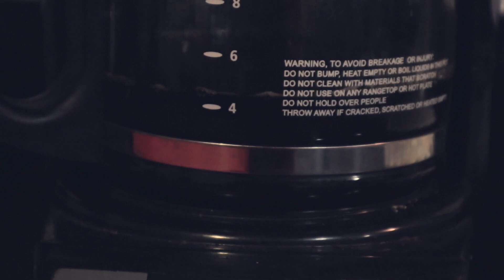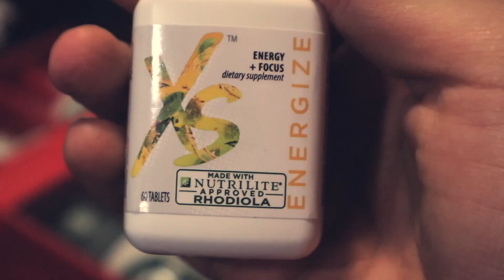Vegan vs Meat Eater Shoulder Workout Feat. Jared Pennington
My bro Jared is in town. Time for some boulder shoulders.

Full Shoulder Workout:
- Overhead dumbell press (4x12)
- Overhead barbell press (5x7)
- Rear delt cable flies (3x15)
- Machine lateral raises (3x15)
- Super set: Dips/ Lateral raises (3x10)
- Upright rows with cable (3x10)

Workout music:
Icky Thump by The White Stripes